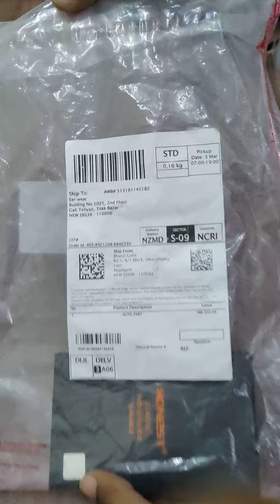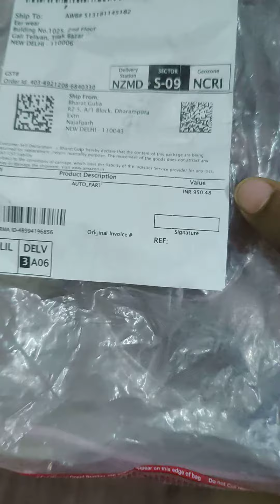Amazon se aaya Khali packet seller ko hua loss